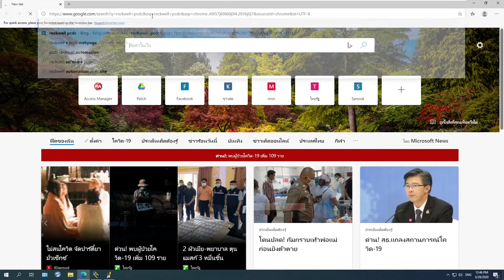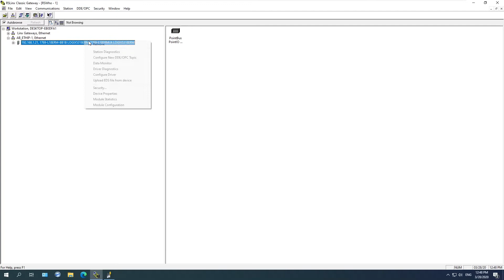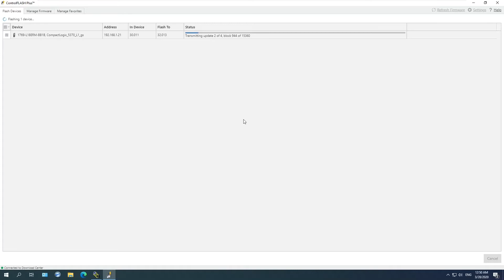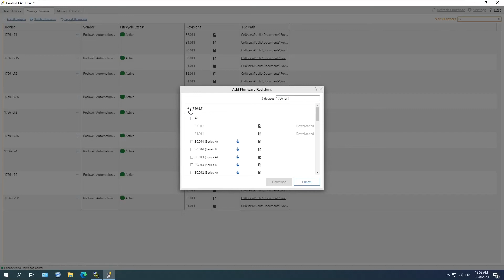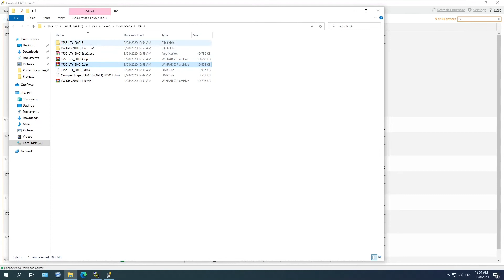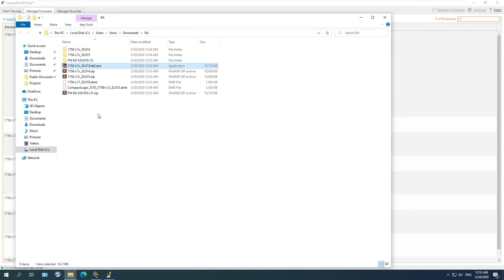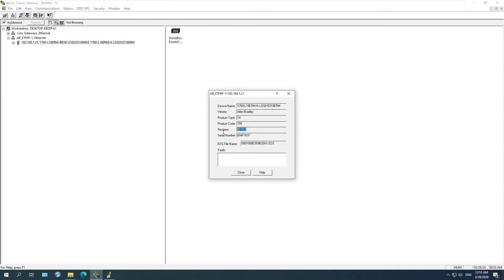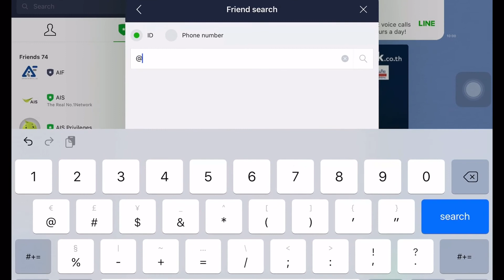วิธีการ Flash Firmware อุปกรณ์โดยใช้ ControlFlash Plus